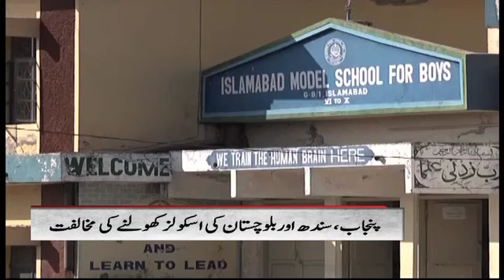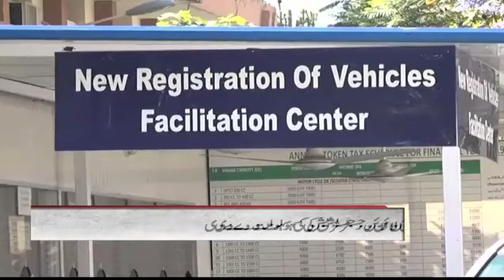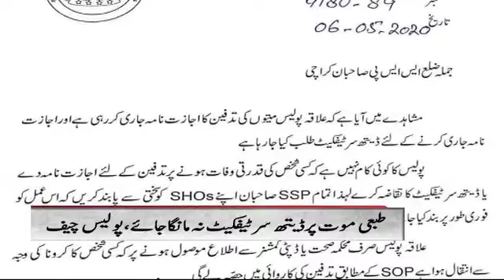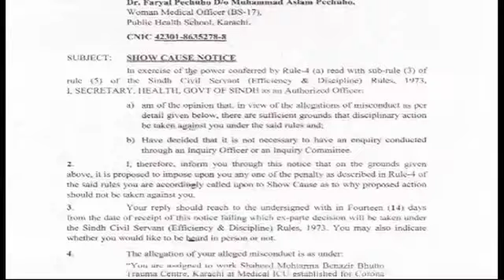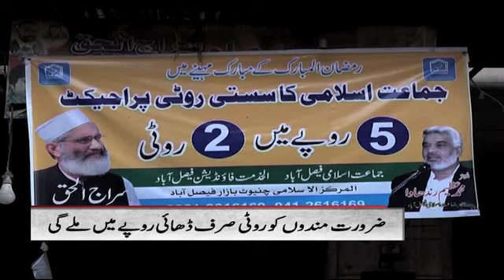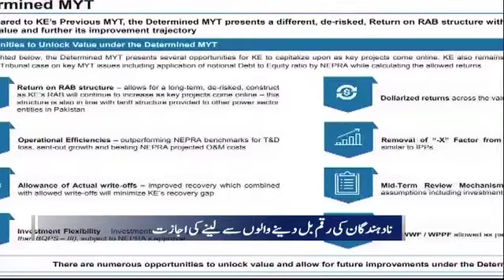Samaa Bulletin - 12PM